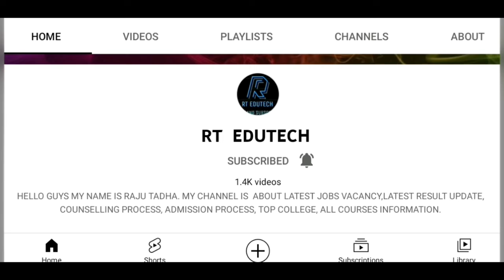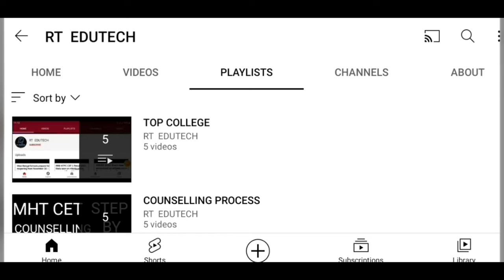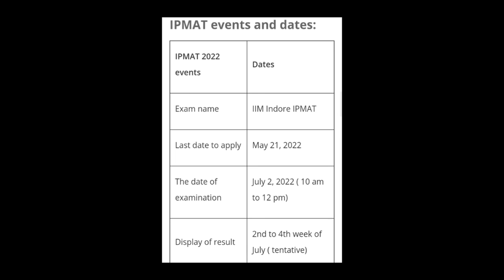IIM INDORE IPMAT 2022:REGISTRATION WINDOW OPENS,HOW TO APPLY,EXAM,ADMIT CARD,RESULT DATE RELEASED